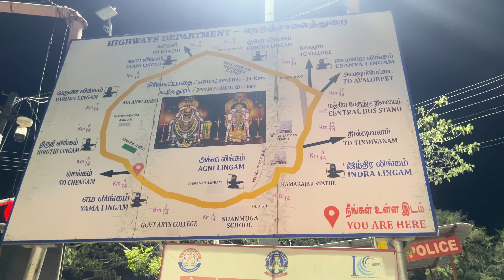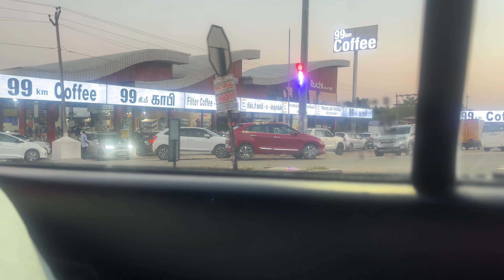|✨Girivalam in Thiruvanamalai with Friends✨|Met Sidhu & Shreya❤️|Divine Trip🤍|Priya Karan🤎